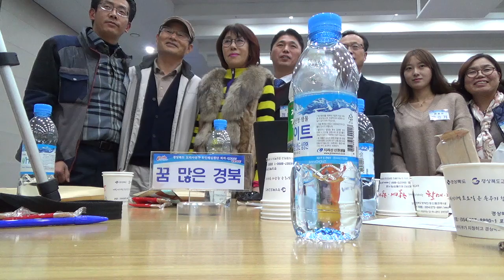[한국유통신문.com] 경북도지사 민선6기 공약사항이행점검 도민 배심원단 제3차 회의 현장(5)-2016년 12월 15일-경북도청